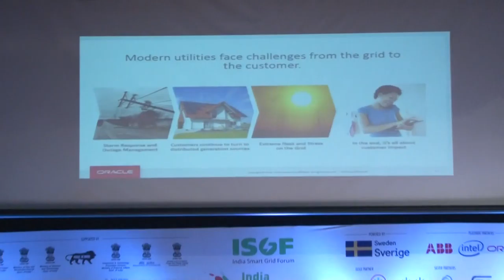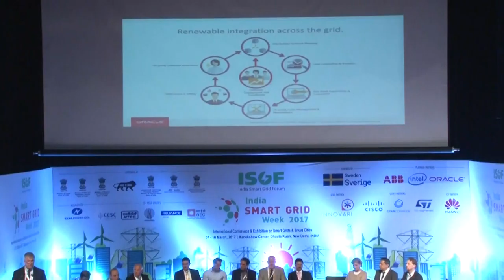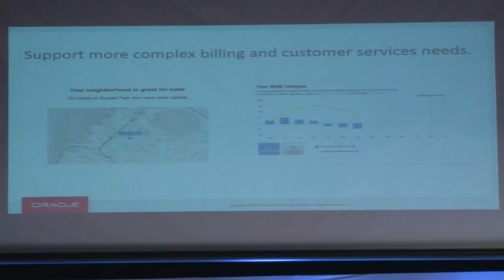ISGW 2017 | Speaker - Stuart Shaw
India Smart Grid Week (ISGW) 2017 - 3rd International Conference and Exhibition on Smart Grids and Smart Cities from 7th March 2017 to 10th March 2017 at Manekshaw Center, New Delhi, India. The event was organised by India Smart Grid Forum (PPP of Govt. of India).

In the above video, Mr. Stuart shaw, Oracle Utilities is sharing his insights at the Plenary 2: Smart Cities session of ISGW 2017.